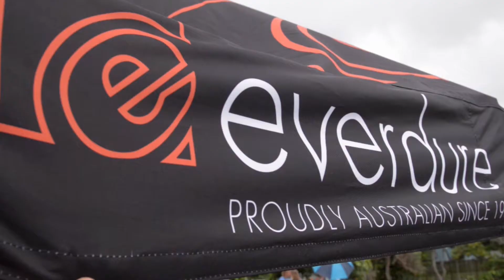Wahu Surfer Groms Comp - Sunshine Coast, December 2014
Froth levels were at an all-time high for the Wahu Surfer Groms Comp on the Sunshine Coast.